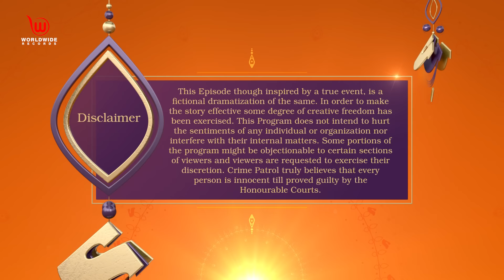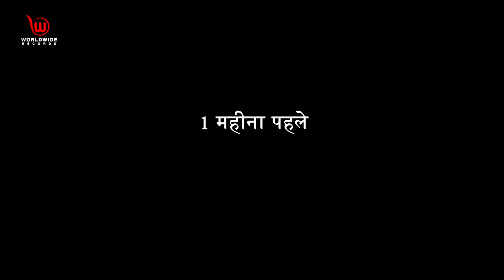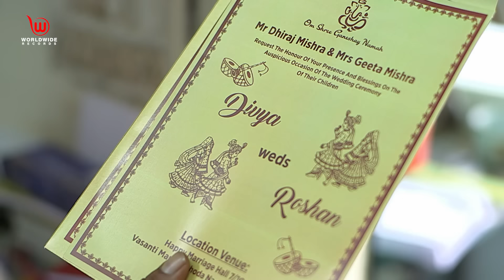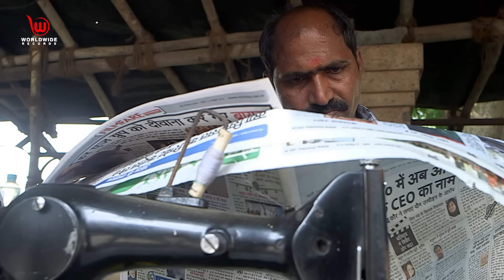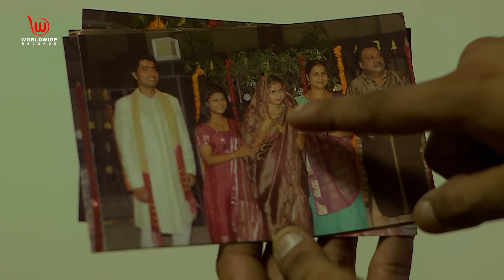Crime Patrol Dastak | कानपुर डबल मर्डर केस | Ep-139 | Kanpur Double Murder Case |Full Episode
Short Story :
The police break into a house and find the dead body of a woman. A forensic team is called to analyze the crime scene. The police find that a family has been duping people under the guise of marriage.